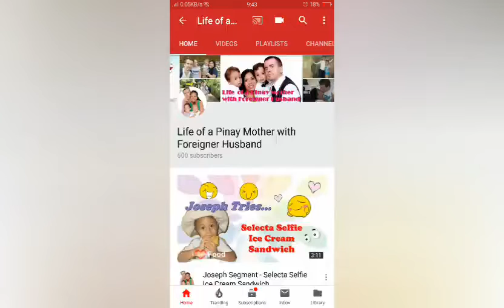Thank you/600 Subscriber/Happy New Year